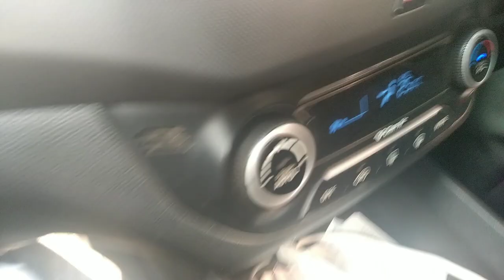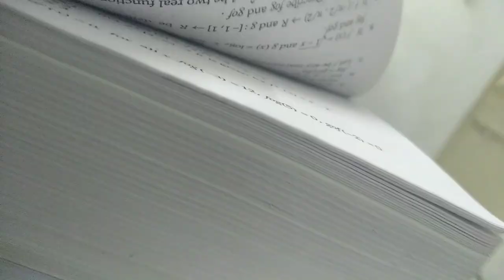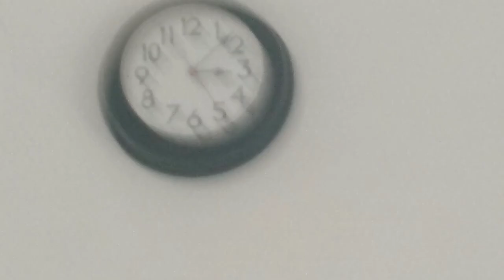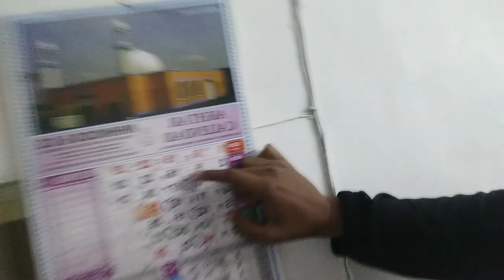Yeh Real life hai × MoZaid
Hey guys this is Mohammad Zaid.
This vlog is just a view of my daily routine
Enjoy and do like.

My equipments are-
Camera a.k.a my mobile - Redmi note 5
 (Gold, 64 GB)
Tripod- Bendy tripod " I bought for ₹600
App I use to edit - Powerdirector
And
Kinemaster
No expensive items.

Mailing address: Lig-27 Shankar Nagar Colony, near Parul Hospital, 462016, Bhopal